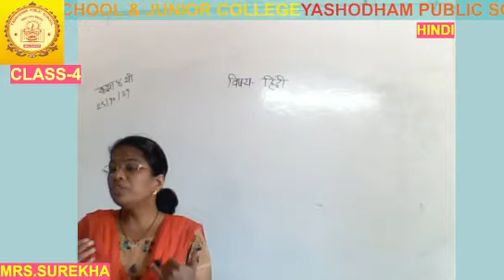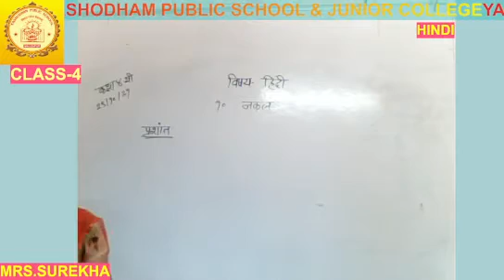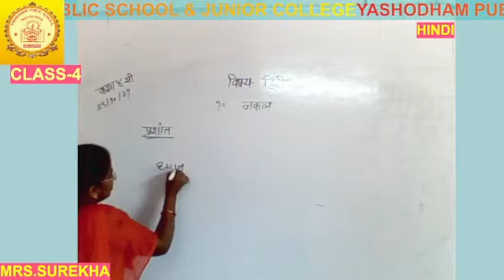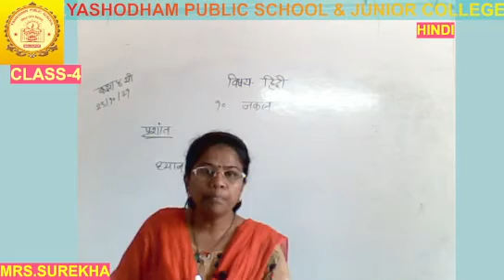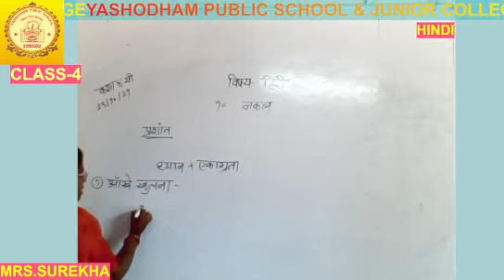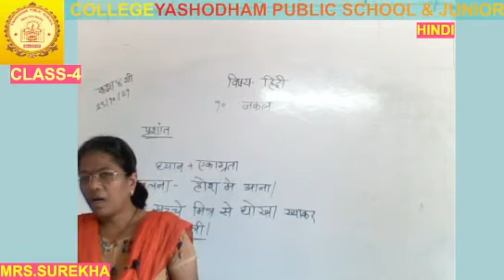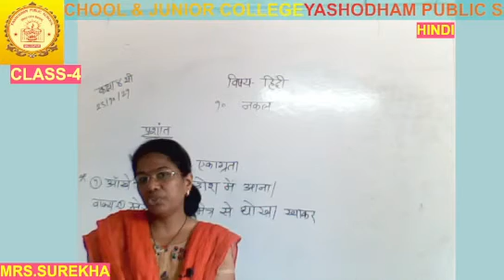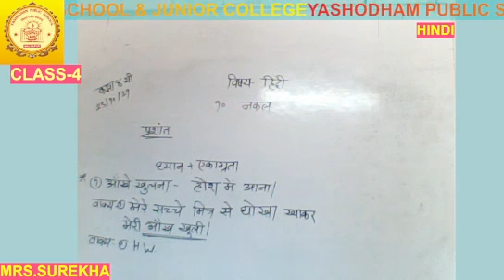CLASS-4TH HINDI P2 MJYPS ONLINE CLASSES 30/10/2021